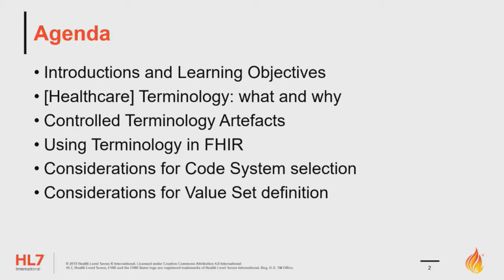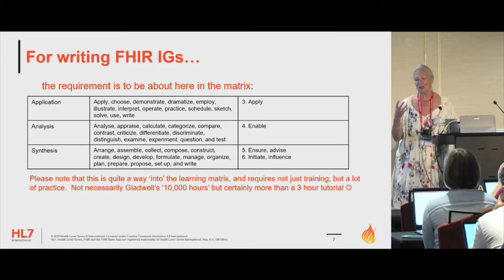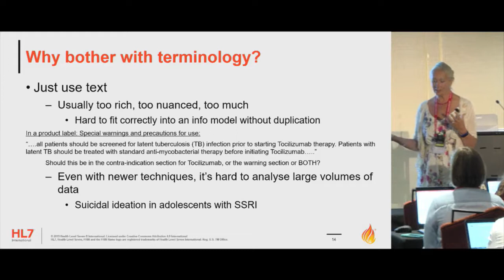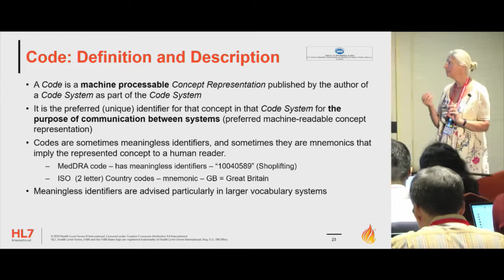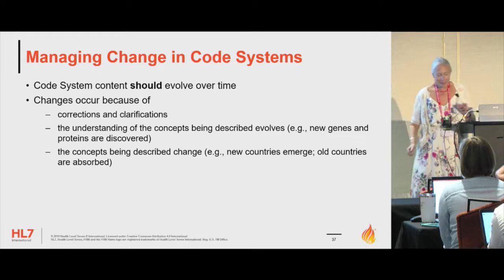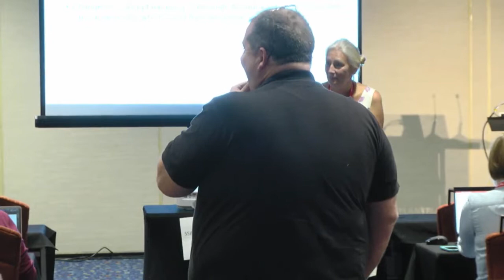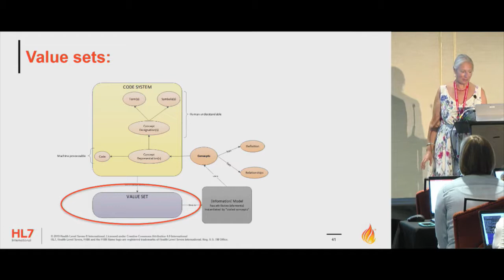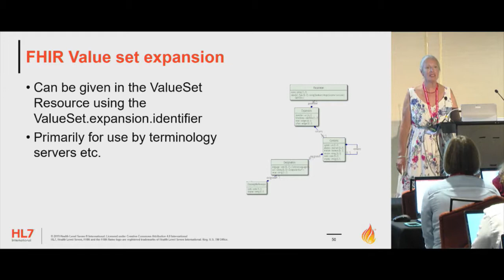Terminology Fundamentals - FHIR Implementation Guide Creation Training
HL7 FHIR Implementation Guide Creation Training - Terminology Fundamentals - Day Three